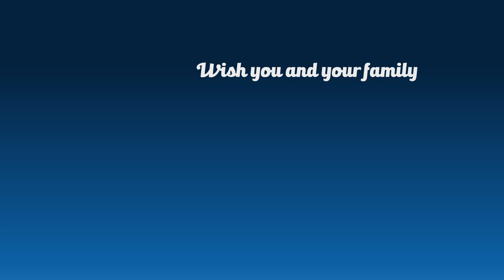Wishing you and your Family a Happy Diwali !! | Create Diwali video post using After Effects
Wishing you and your family a Happy Diwali !!
This Diwali Video is created using Adobe After Effects.